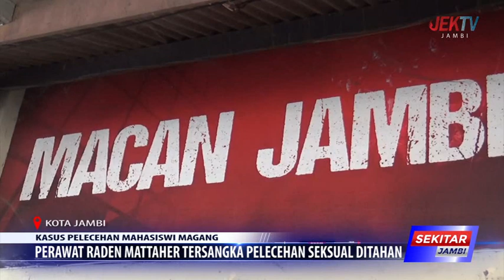PERAWAT RADEN MATTAHER TERSANGKA PELECEHAN SEKSUAL DITAHAN